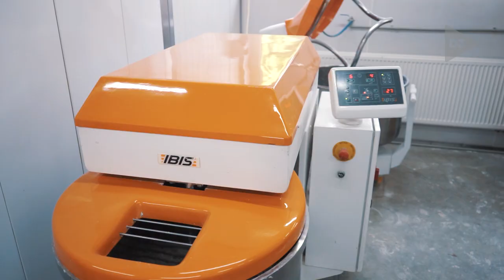Tu byłam. Kasia Kapusta jako pomocnik piekarza w piekarni Ziarenko [ODCINEK 61]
W tym odcinku programu "Tu byłam" Kasia Kapusta sprawdza jak wygląda praca piekarza. W piekarni Ziarenko w Rogoźniku własnoręcznie wypiekamy chleb, sprawdzamy jak przygotowywane jest ciasto i jak wygląda produkcja zarówno maszynowa, jak i ręczna.

reporter: Katarzyna Kapusta
zdjęcia i montaż: Bartosz Pudełko